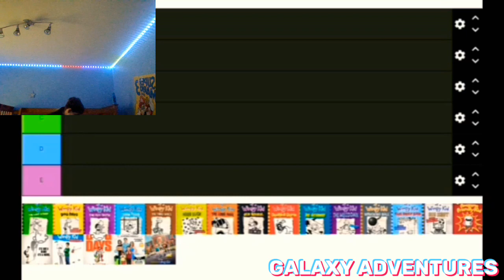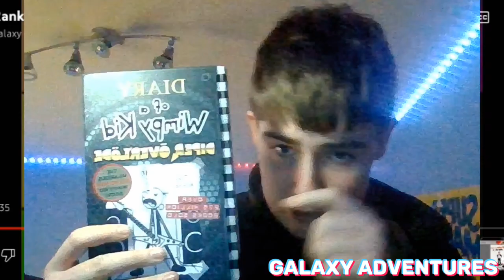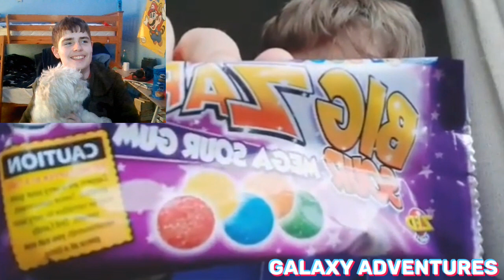REACTING TO OLD VIDEOS!!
In This Video I React To Our Older Videos!!

Gary's Socials

Jack's Socials